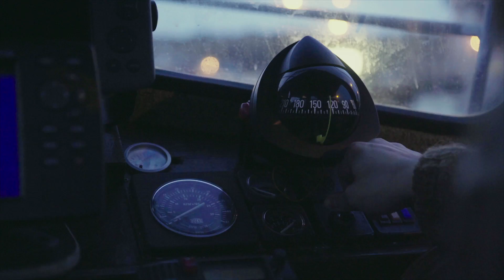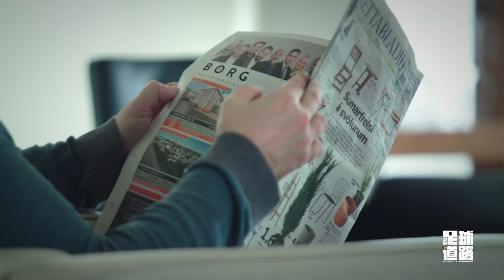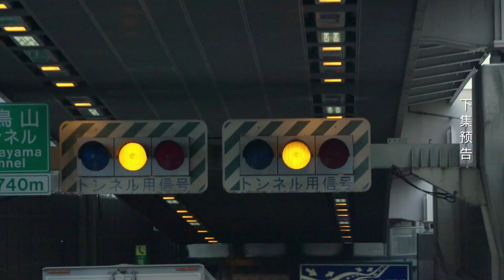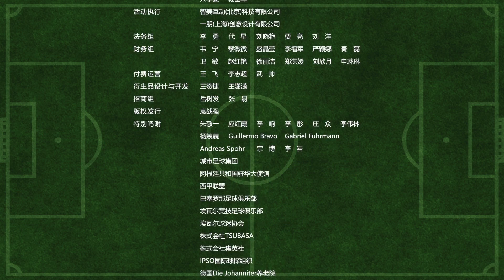足球道路 08：冰岛 冰与火之歌（下）Iceland Football NewTV华语纪录片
维京战吼，响彻世界!冰岛作为一个只有33万人口的国家，是何原因让他们在本届世界杯上如此惊艳？体育文化纪录片《足球道路》之《冰与火之歌》 ​​​​带您探秘冰岛的足球之路！
Iceland has a small population and bad football training environment. So Iceland FA builds a lot of indoor football stadiums, educates football coaches and gives more time to kids to grow up with football, finally makes Iceland football stand out from football countries.

Le cri des Vikings fait trembler le monde ! Deuxième partie de l'histoire avec l'Islande.

Iceland và cuộc Cách mạng bóng đá